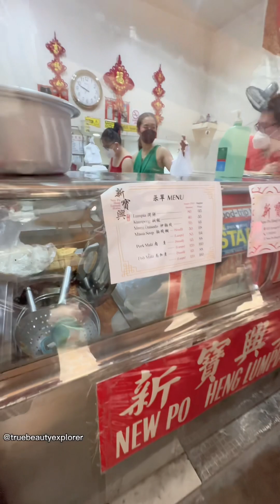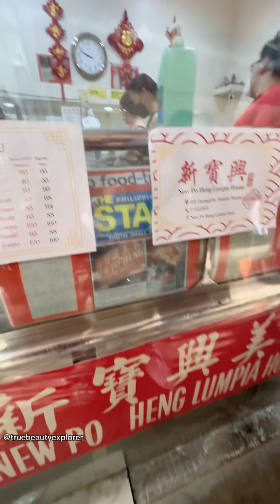Happy Chinese New Year!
Food we eat:

New Po Heng Lumpia House, Carvajal Street
✔️Lumpia - Php 95/pc

Shanghai Fried Siopao, Ongpin Street
✔️Fried Siopao  - Php 35/pc

Eng Bee Tin Chinese Deli, Ongpin Street
✔️Hopia and Tikoy